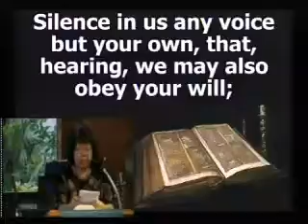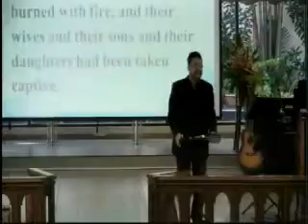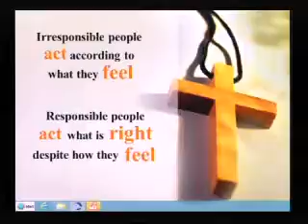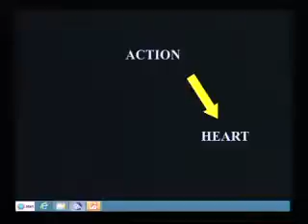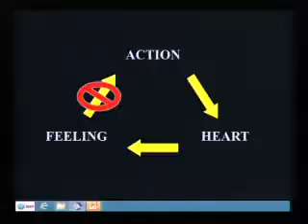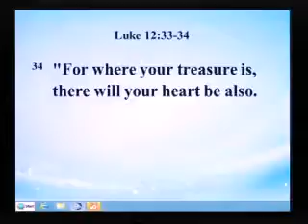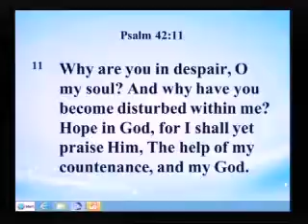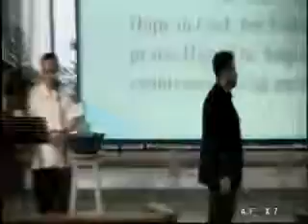Taking Responsibility For Your Feelings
Sermon by Rev Andrew Lim on 22/1/17
Scripture verses: 1 Samuel 30: 1-8